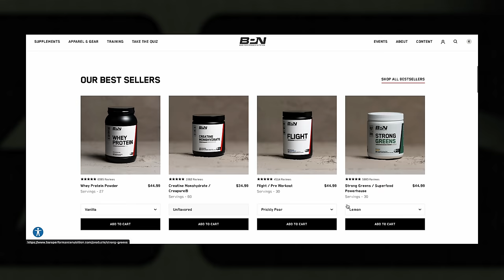Setting the Conditions For A Sub 2:45 Marathon with Jeff Cunningham | 042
In today's episode, I had a conversation with my coach, Jeff Cunningham. We discuss all facets of training and how patience while embracing the hard things is vital for a marathon build. Jeff has been essential to my prep for the California International Marathon and helped me set the conditions to have a successful race day. Sub 2:45, here we come! Enjoy!

Topics:
00:00 Intro
1:51 Welcome
4:32 Do you consider yourself an expert?
6:51 The curious amateur
11:41 Marathon prep
15:48 Training volume
25:52 Patience is key
32:02 Changes that have had significant impacts
35:11 Setting the conditions
45:03 How stress can affect your build
47:26 Keeping priorities straight
52:30 CIM Marathon
59:21 Motivation
1:04:33 Pacing strategy for CIM
1:08:06 The different points of a build
1:15:21 Embrace the hard things
1:22:25 Where to set your pace
1:31:01 Respect the marathon